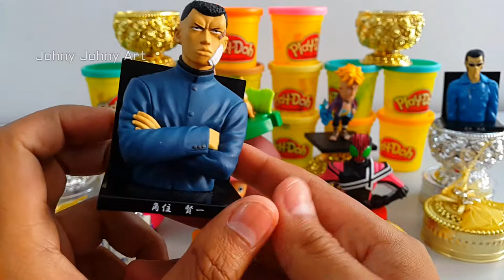5 Colors Play Doh Ice Cream Trolls Play Dough Surprise Toys My little Pony Kinder Johny Johny Art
5 Colors Play Doh Ice Cream Cups Trolls Play Dough Surprise Toys My little Pony Kinder Johny Johny Art